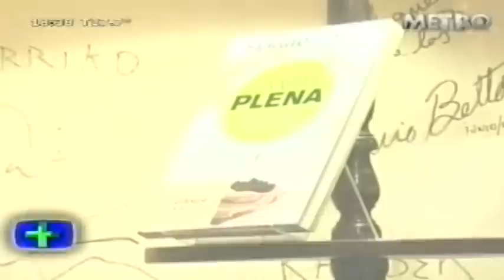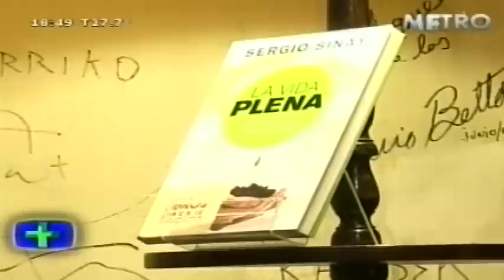Presentación del libro "La vida plena"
El Lic. Sergio Sinay presenta su nuevo libro "La Vida Plena", con la conducción de Carlos Abad.